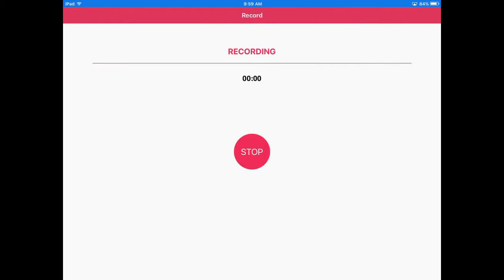The Crafting Dead - lets go (Minecraft PE RolePLay) EP 2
Sorry for the video i don,t know why it's doing this but i hope you enjoy this video and still sorry go see my friend BMSamGamer905_YT thank you bye